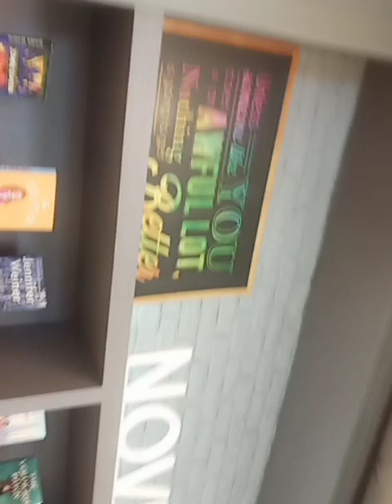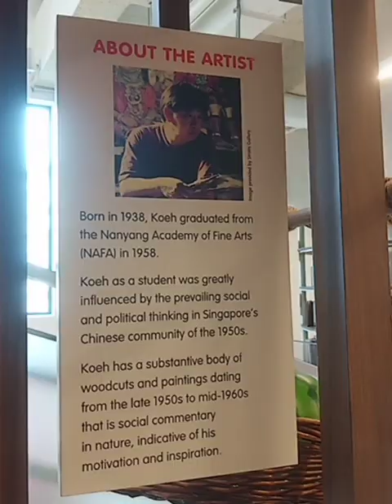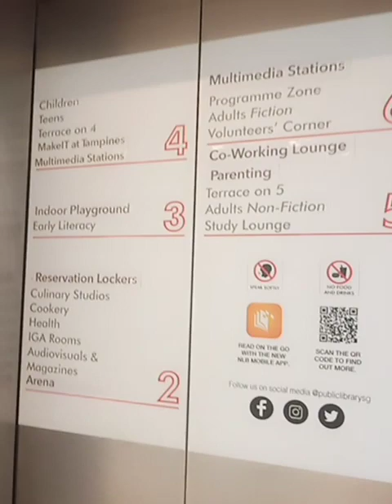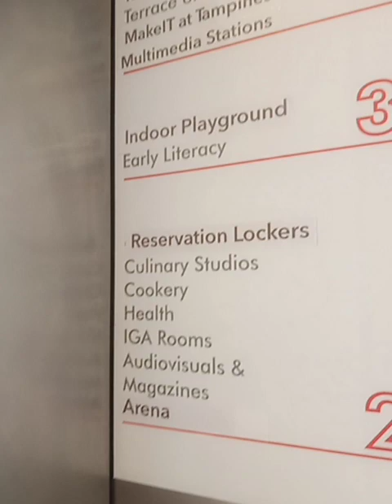What many of our children nowadays needs... LOVE and DEEP SUPPORT 🙏🏽💗👨‍👩‍👧‍👧🏡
💗💚💛HI KIND AND GENEROUS PEOPLE! 🤱Welcome to Youthful Grace from the Middle East! 🎉❤️🙏🏻🤍 PLEASE DO NOT SKIP ADS. 🩵🧡🩷

🤱🏻Our family came a long way from Dubai and Abu Dhabi to the Philippines, where we currently live and love. 💖

Oops‼️ 🖤Please manage your expectations on the technical quality of videos because we do not edit much!😅 Editing entails a lot of time, and we would rather spend more and much quality time with our relationship online and offline. 🤍

Why we do this: We started during the pandemic (2020). Initially, we did make uploading fun and use YT as a storage only. Surprisingly, audience loved the activities we do candidly and without pretentions, JUST THE REAL US. But trying to improve day by day, especially for the younger generation [and mom's inner child🤣].

​PLEASE LIKE, SUPPORT, AND WATCH OUR FAMILY AND EDUCATIONAL VIDEOS ON ALL CHANNELS!
Comment on our videos where you are allowed to comment. Please stay wholesome as we would like to continue sharing wonderful, stress free activities which you can do as a family at home. If you want to SUPPORT & donate to our family for the creation of more EDUCATIONAL contents, you can be our superchatter. 👨‍👩‍👧💲💳💷💶💴💸

Get in touch with us. Comment in our videos with open comments section in the MUSIC IN LIVESTREAM or in other videos where you are allowed to comment.

Other topics found in this channel:

Storing pictures of baby | Storing videos of baby | Storing videos of nursing baby | Motherhood | Feeding newborn | Being natural in breastfeeding | Improving motherhood

If you want to BUY US A BOOK, you can send here:
GCash / G-Xchange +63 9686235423 Philippines under name Julie Ann Doctor

Thanks for visiting! STAY SAFE AND GOOD 🥰 SHUKRAN ‼️
🙏🏼SALAMAT, DIOS MABALOS PO👨‍👩‍👧